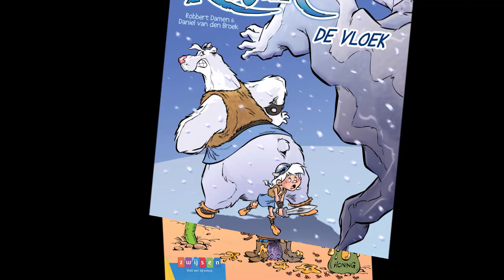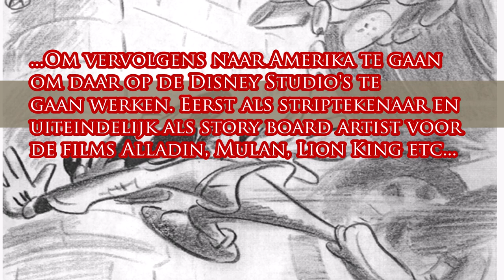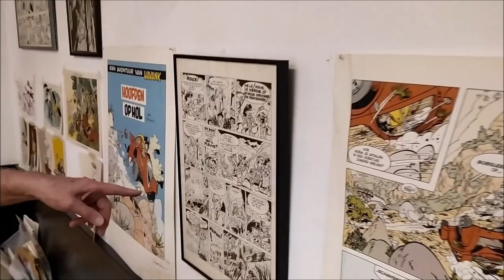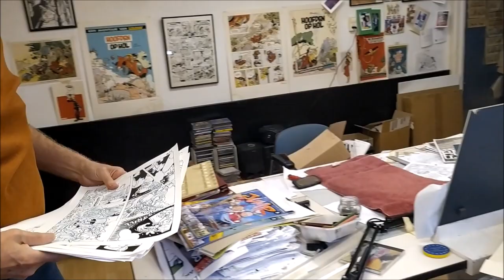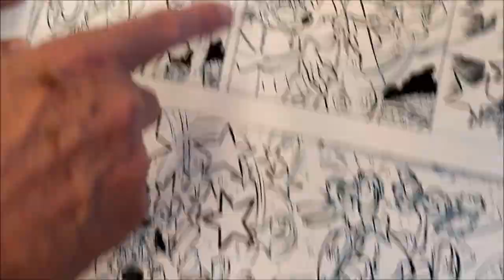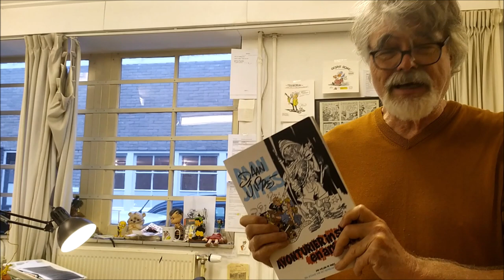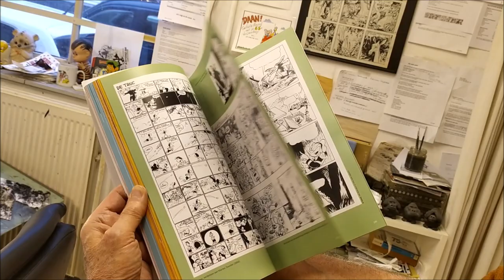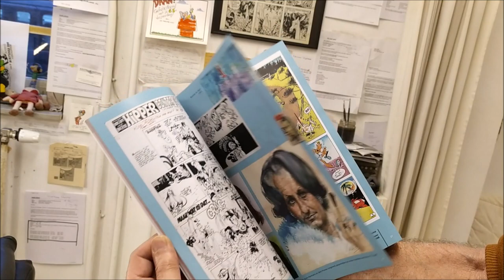Op bezoek bij.... Daan Jippes!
In deze aflevering ben ik op bezoek bij studio "Lijnlust" van Disney(strip)tekenaar Daan Jippes! Hier werkte ik een aantal jaar geleden regelmatig aan mijn dagelijkse strips in gezelschap van stripmakers Jeroen Steehouwer en Pascal Oost die hier ook werkten. Het leek mij leuk om in mijn podcasts ook eens een kijkje achter de schermen te bieden van andere striptekenaars met Daan Jippes als eerste "gast". Daan is al 50 jaar Disney tekenaar en een inspiratiebron voor velen in dit vakgebied. Hij wordt gezien als één van de beste Disney-tekenaars van de afgelopen decennia. In de jaren 70 werkte Daan als striptekenaar voor weekblad Donald Duck en was van onschatbare waarde voor dit blad. Vanaf begin jaren 80 vertrok Daan naar Amerika om daar eerst als striptekenaar te werken op de tekenstudio's van Disney en later als conceptual designer en storyboard artist voor de tekenfilms zoals Lion King, Mulan, Beauty and the Beast, Alladin etc. Eind jaren 90 keerde Daan weer terug naar Nederland en werd o.a. tekenchef van Studio Jan Kruis. Sinds een aantal jaren werkt Daan weer net zoals in de jaren 70 'gewoon' voor Donald Duck weekblad.
Een kijkje achter de schermen bij deze grootmeester van de strip!

Wil je het prachtige oevre-boek van Daan Jippes "Avonturier in strip en animatie" bestellen en gesigneerd (mèt dedicace!!!) ontvangen, stuur dan een directe email aan Daan: